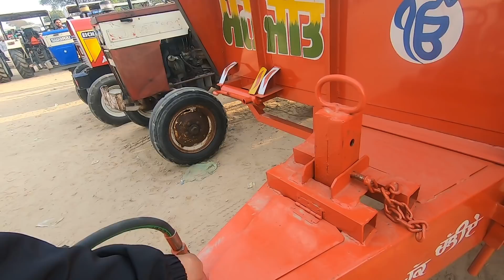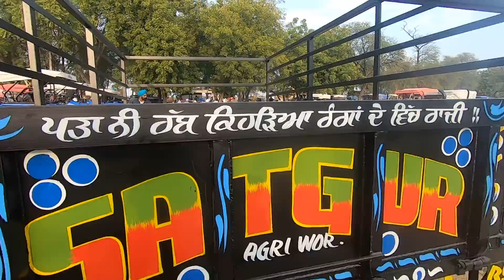2nd Trolley for sale in talwandi sabo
tractor repaire

tractor modified

modified tractor

tractor agency

tractor advertise

tractor advertisement

tractor pump

set pump

tractor power

harrow competition

tawi competition

tavi competition

antique tractor

antique

GEAR BOX

REPAIR JCB

JCB

JCB REPAIR

ESCORT JCB

tractor service

tractor tyer

tractor stunt

swaraj tractor

tractor tochan

massey ferguson

sonalika tractor

mahindra tractor

ford tractor

indofarm tractor

ace tractor

john deere

kubota tractor

New holland

hindustan tractor

POWERTRACK TRACTOR

FARMTRACK TRACTOR

antique tractor

preet tractor

REPAIR JCB

GEAR BOX

tractor

swaraj

sonalika

mahindra

ford

ace

indofarm

JCB

kubota

preet

POWERTRACK

FARMTRACK